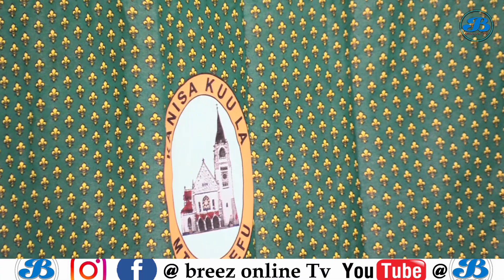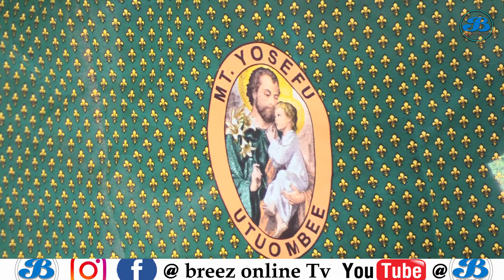REC:Ibada ya Misa Takatifu ya Hija kwa heshima ya Mtakatifu Yoseph, kituo cha hija Pugu.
IBADA YA MISA TAKATIFU YA HIJA KWA HESHIMA YA MT YOSEPH-PUGU